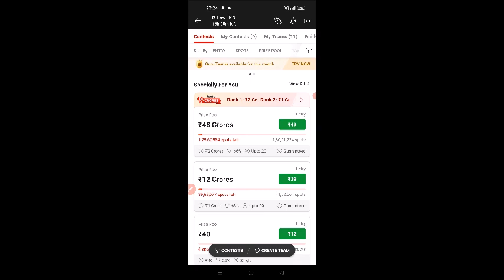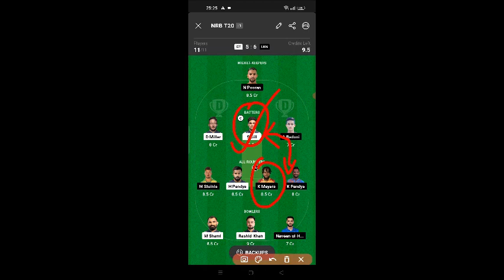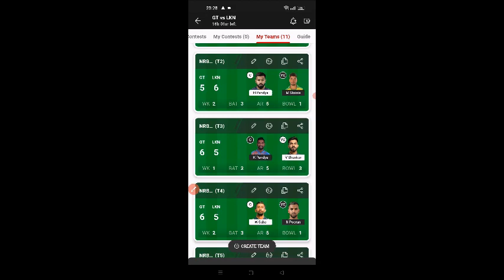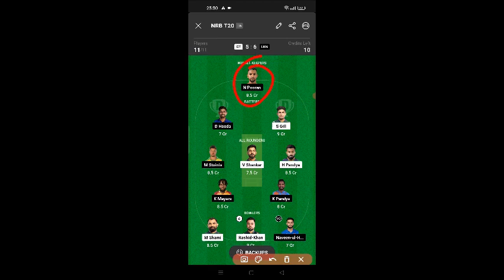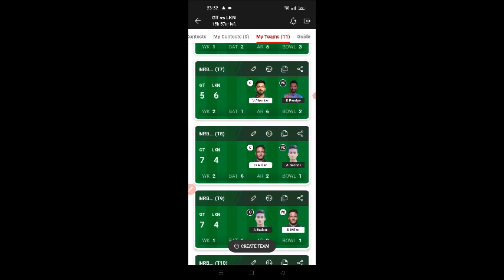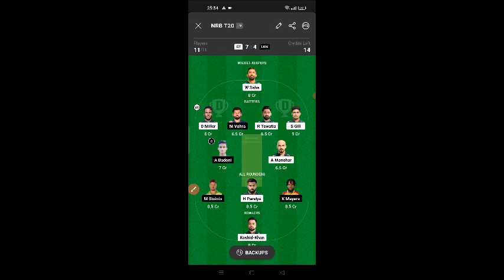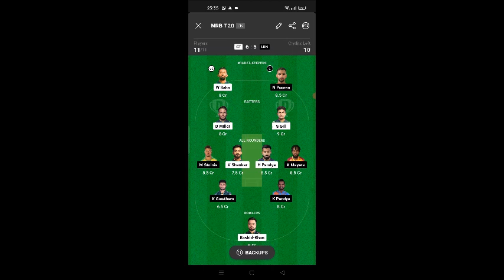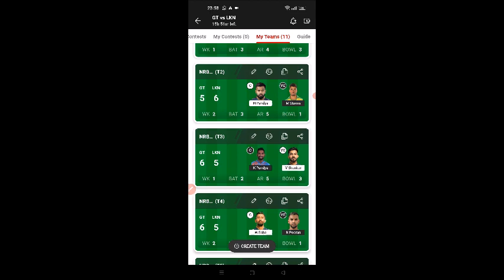GT VS LKN Dream11 Prediction|GT VS LKN Dream11 Team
GT VS LKN Dream11 Team II GT VS LKN Dream11 Team Prediction II IPL 2023 II gt vs rr dream11
Gujarat Titans vs Lucknow Super Giants T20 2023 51st T20 IPL Match Full Details Analysis + Teams 2023+Playing11 +Grand League Tips + H2H Stats +All Match Records Provide Here
GT VS LKN Dream11 Prediction|GT VS LKN Dream11|GT VS LKN Dream11 Team| is match of rr vs gt dream11 ipl and includes match preview for gt vs lkn dream11 from the gt vs lkn ipl
gt vs lkn dream11 prediction
gt vs lkn dream11
gt vs lkn
gt vs lkn dream11 prediction 2023
gt vs lkn dream11 team
gt vs lkn dream11 today
gt vs lkn dream11 team prediction
gt vs lkn dream11 team today
gt vs lkn prediction today match
gt vs lkn dream 11
gt vs lkn dream team
gt vs lkn dream 11 prediction
gt vs lkn dream 11 team
gt vs lkn dream 11 today
gt vs lkn dream11 prediction today match
gt vs lkn dream team 2023
gt vs lkn
gt vs lkn playing11 2023
gt vs lkn 2023
gt vs lkn 2023 status
gt vs lkn t20 dream11
gt vs lkn ipl dream11
gt vs lkn ipl
gt vs lkn dream11 analysis
gt vs lkn dream11 today prediction
dream 11
cric11forecast
lkn vs gt dream11
lkn vs gt dream11 prediction
lkn vs gt dream11 team
lkn vs gt dream11 today
lkn vs gt ipl
lkn vs gt ipl dream11
gt vs lkn
gt vs lkn dream11 prediction today
lkn vs gt
Gujarat vs Lucknow dream11
Lucknow vs Gujarat dream11
Gujarat vs Lucknow
Lucknow vs Gujarat
dream11 today
Dream11
dream11 prediction
GT vs LKN 51st T20 IPL Match Dream11,
GT vs LKN , LKN vs GT,
today T20 match dream11 team,
GT vs LKN dream11 2023,
Gujarat Titans vs Lucknow Super Giants,
Gujarat Titans vs Lucknow Super Giants Match, T20, IPL
GT vs LKN, LKN vs GT 2023,
today Match Dream11 ,